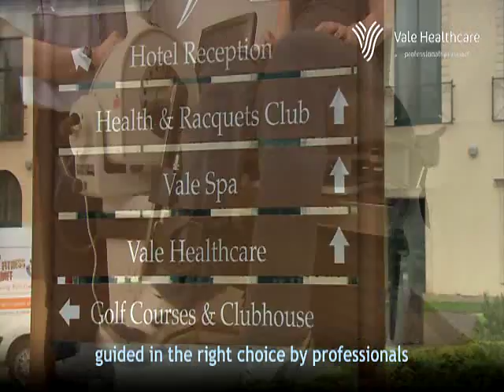Vale Healthcare | Vale Hospital and Cardiff Bay Clinic Tour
Vale Healthcare | Private healthcare provider in Cardiff and the Vale of Glamorgan in south Wales. Services include Orthopaedics, Cosmetic Surgery, Weight Loss Surgery, General Surgery, and a full range of other surgical and medical services.

Come and take a look around of facilities in this video tour.